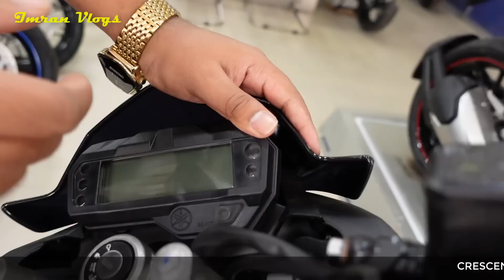YAMAHA FZ-S Fi V2 Blue Colour || New Price Fzs Bike 2022 September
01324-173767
💥CRESCENT ENTERPRISE💥
Address: 3/8, Uttar Pirerbagh, 60 Feet, Mirpur-2, Dhaka-1216, Bangladesh.

📵বিশেষ সতর্কীকরণ :
✔️ আর্থিক লেন-দেন অথবা পণ্য ও পণ্যের মানের কোন জটিলতায় (Imran Vlogs) চ্যানেলের কর্তৃপক্ষ কোন ভাবেই দায়ী থাকবেন না ।

 ক্রেতা এবং বিক্রেতার কোন জটিলতার দ্বায় @imranvlogs  _কর্তৃপক্ষ নিতে বাধ্য নয়।

imranvlogs
Imran Vlogs